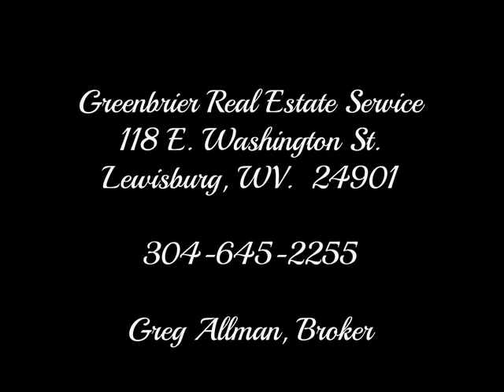SOLD!! ListWithUs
This completely renovated one level brick home offers great location in Crowfield subdivision and only minutes to downtown Lewisburg.
Offers Living area open to Dining room, Updated Kitchen w/Island and Stainless appliances. Sitting area w/ wood burning brick Fireplace. Sun Room with lots of natural light and 3 bedrooms, 2.5 baths. Heating and A/C all updated and new roof.
Fenced in level lawn.

Offered at $260,000At Greenbrier Real Estate we work hard to assist buyers and sellers with all of their Real Estate needs in the Greenbrier Valley and surrounding areas.

Greenbrier Real Estate Service
Greg Allman, Broker

‪#‎ListWithUs‬ ‪#‎FarmsandLand‬ ‪#‎WV‬ ‪#‎GreenbrierCountyWV‬ ‪#‎GRES